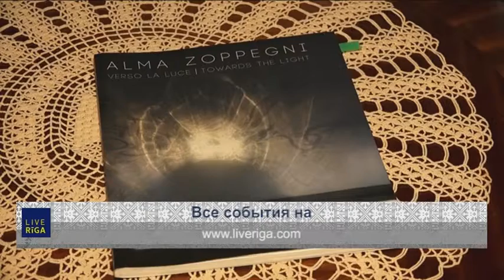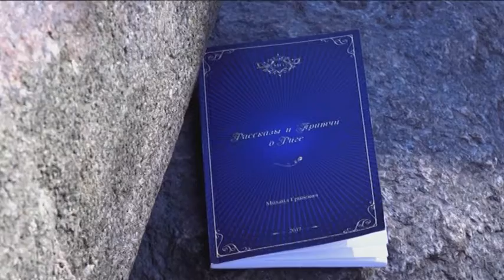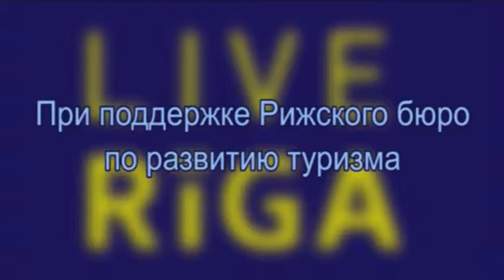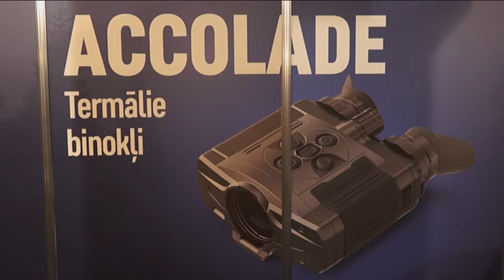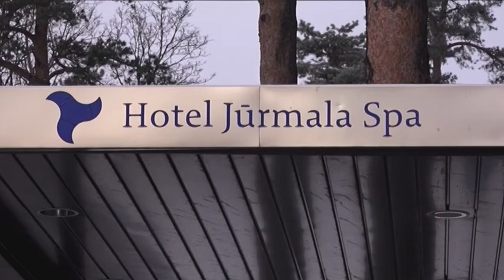Деловой подход. 31 марта 2018 г.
В мартовском выпуске программы "Деловой подход"
- посетим Рижский музей югендстиля и осмотрим выставку керамических яиц итальянской художницы Альмы Дзопеньи;
- прогуляемся по малоизвестным достопримечательностям Старой Риги в сопровождении средневекового монаха;
- побываем на выставке PetExpo и оценим результаты работы грумеров и внешний вид их моделей;
- при помощи современной тепловизионной оптики  рассмотрим новые возможности охоты при плохой видимости и в ночное время;
- срочно запишемся на курс СПА процедур в отеле Jurmala SPA.